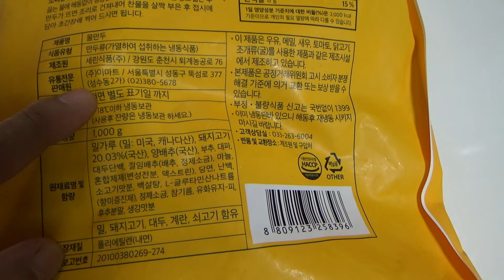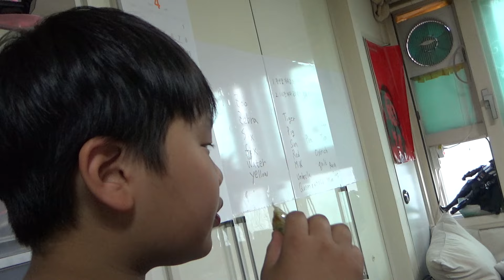이마트 노브랜드 물만두, 저렴한 가격의 쌂아 먹기 좋은 작은 만두 시식기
대형마트에서 저렴한 가격에 구입했는데, 가성비는 괜찮네요~